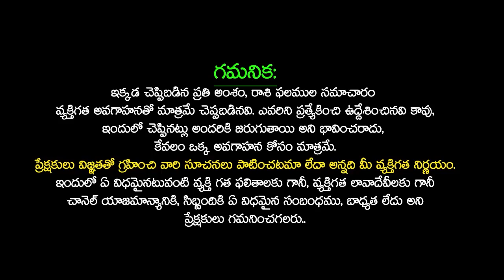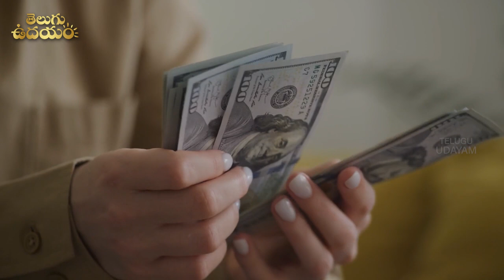జనవరి 2024 లో మేష రాశి వారికి 5 గుడ్ న్యూస్ లు | mesha rasi january rasi phalalu in telugu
జనవరి 2024 లో మేష రాశి వారికి 5 గుడ్ న్యూస్ లు | mesha rasi january rasi phalalu in telugu mesham | telugu udayam